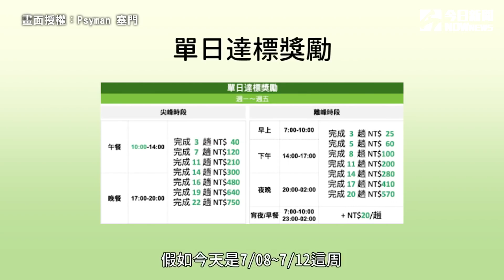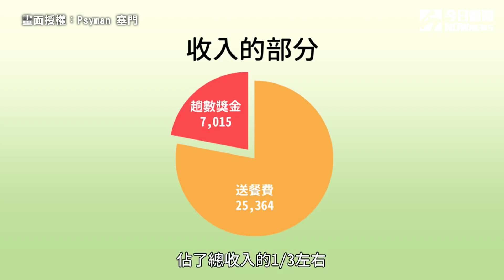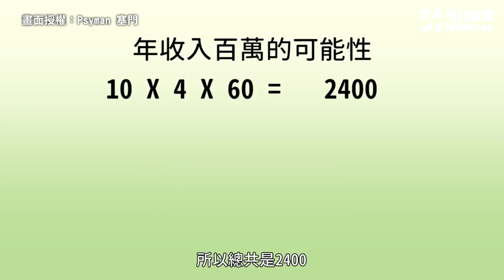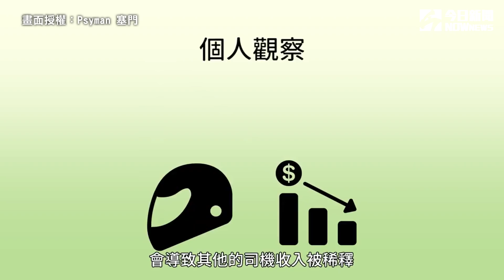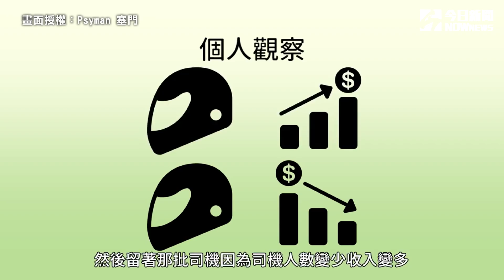當外送員年薪百萬？他實測親揭「平均時薪」：心涼了